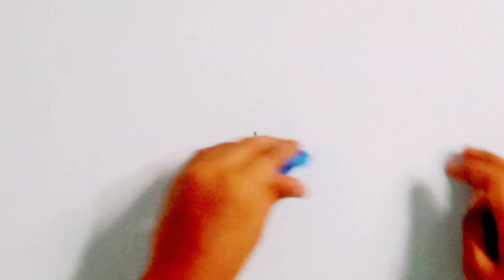Chameleon with clay/ how to make clay Lizard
How to make Chameleon with clay
Easy way to make  clay Chameleon

Hi guys Welcome back to another interesting clay art video
My name is Jasraj Singh Saggi

I am youngest clay artist of 09 Years old from punjab India

In this video I am going to make colour full Chameleon with clay .